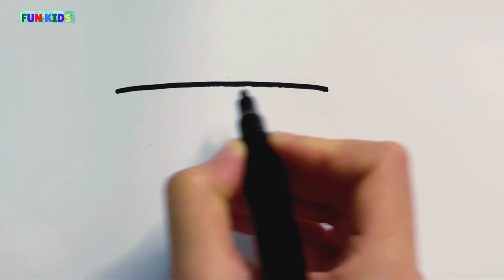Dibuja Y Colorea Un Cactus 🌵 KAWAII Dibujos Fáciles Para Niños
En este vídeo te muestro cómo dibujar y colorear un lindo cactus 🌵 paso a paso.

Disfruta de mas vídeos de 👇🏻